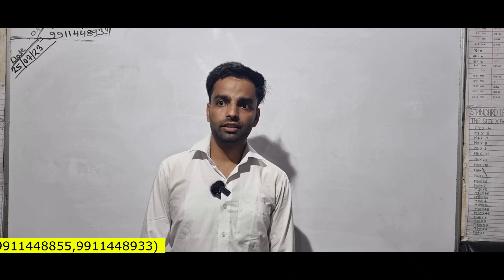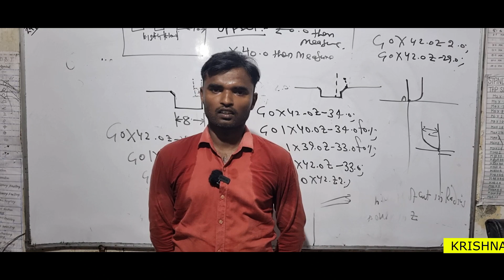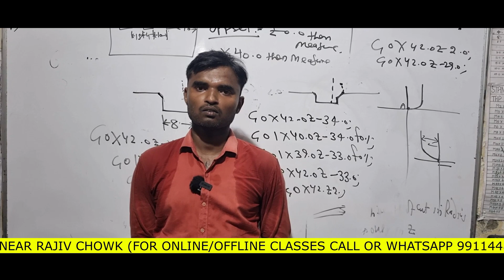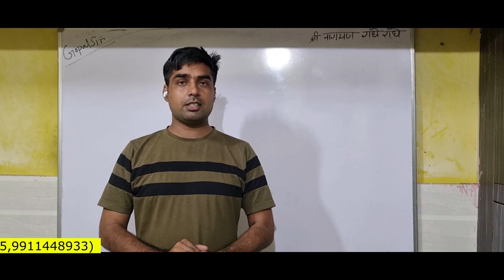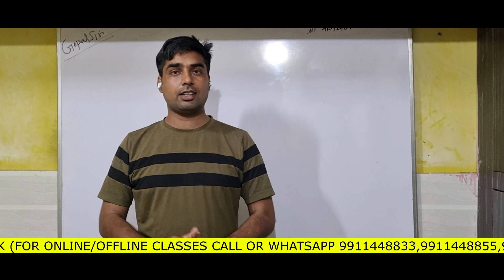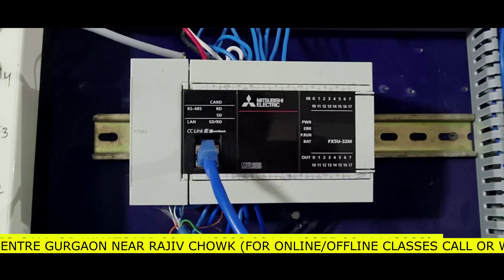PLC TRAINING के बाद STUDENTS का PLACEMENT कराया।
KRISHNA AUTOMATION